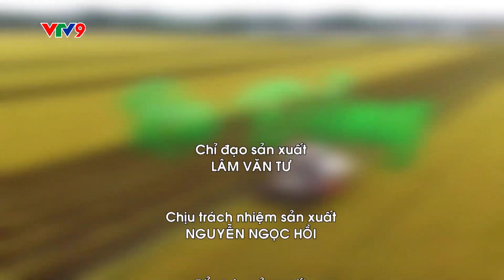Hiệu quả sử dụng @huucothuanthien 3 năm trên cây Sầu Riêng - Ra Đồng #14 - Tư Đầy